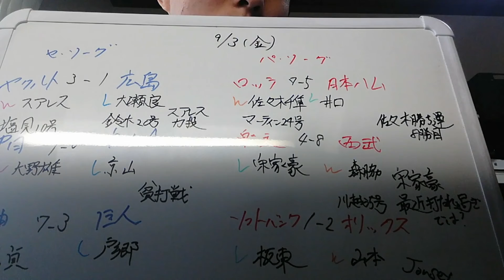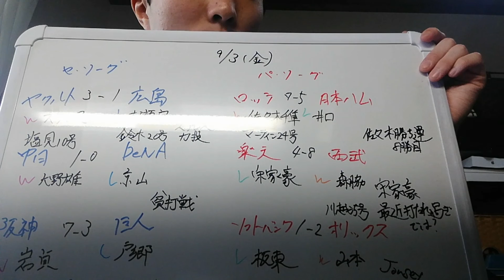頑なに引っ張る原采配